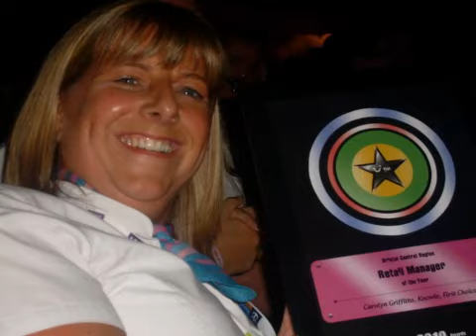Ken and Family